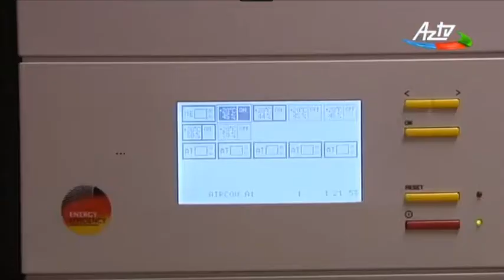ASIS Azərbaycanın Statistik İnformasiya Xidməti (AZTV)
Dekabrın 3-də Azərbaycan Respublikasının Dövlət Statistika Komitəsi və Koreya Statistika Komitəsi tərəfindən “Azərbaycan Respublikasında Statistik Potensialın Gücləndirilməsi” layihəsi çərçivəsində hazırlanmış “Azərbaycanın Statistik İnformasiya Xidməti – ASİS” statistik məlumatların yayım sisteminin təqdimat mərasimi keçirilib.
Təqdimat mərasimində Dövlət Statistika Komitəsi sədrinin müavini Yusif Yusifov və Koreya Statistika Komitəsinin Beynəlxalq əməkdaşlıq şöbəsinin direktoru Hyung Seog açılış nitqi ilə çıxış ediblər.
Qeyd olunub ki, müasir dövrdə statistik istehsal prosesinin təkmilləşdirilməsi, məlumatların keyfiyyətinin yüksəldilməsi və beynəlxalq müqayisəliliyinin təmin edilməsi informasiya texnologiyalarının verdiyi imkanlardan daha geniş istifadəni şərtləndirir. İnnovativ texnologiyalar əsasında statistik potensialın gücləndirilməsi üçün həyata keçirilməsi tələb olunan belə fəaliyyətlərdən biri də rəsmi statistika sistemində vahid platforma üzərində metaməlumatlarla müşayiət olunan məlumat bazalarının yaradılması, onların müasir yayım standartlarına uyğun istifadəçilərə təqdim olunmasıdır ki, bu məqsədlə Dövlət Statistika Komitəsi tərəfindən zəruri addımlar atılır. Bununla əlaqədar Dövlət Statistika Komitəsi bir çox beynəlxalq təşkilatlar və inkişaf etmiş ölkələrin aidiyyəti qurumları ilə fəal əməkdaşlıq edir, qabaqcıl dünya ölkələrində tətbiq edilən innovativ yanaşmaların və ən yeni standartların öyrənilərək onların milli statistika sisteminə inteqrasiyası prosesini davamlı şəkildə həyata keçirir.
Koreyanın NurimSoft şirkətinin baş meneceri Keun Yong Kim və Dövlət Statistika Komitəsinin İnformasiya texnologiyaları şöbəsinin müdiri Çimnaz Əliyeva layihə çərçivəsində 2018-ci ildə birgə görülmüş işlər və hazırlanmış “Azərbaycanın Statistik İnformasiya Xidməti – ASİS” statistik məlumatların yayım sistemi haqqında ətraflı məlumat veriblər.
Sonra tədbir iştirakçılarına ASİS statistik məlumatların yayım sistemi real vaxt rejimində təqdim olunub. Qeyd olunub ki, ASİS-in əsas üstünlüyü onun istifadəçi yönümlü olmasıdır və hər bir istifadəçi bu imkandan yararlanmaqla məlumat bazasında yerləşdirilmiş rəsmi statistika məlumatları əsasında öz istəyinə uyğun real vaxt rejimində cədvəllər, dinamika sıraları tərtib edə, məlumatları qrafiklər vasitəsilə vizuallaşdıra, çap edə və yadda saxlaya bilər. ASİS sadə strukturda və məlumatların yayımı sahəsində beynəlxalq səviyyədə tətbiq olunan standartlara uyğun üslubda hazırlanmışdır ki, bu da rəsmi statistika məlumatlarından ölkə istifadəçiləri ilə yanaşı, xarici ölkə vətəndaşlarının və beynəlxalq təşkilatların daha rahat istifadəsinə imkan verəcək.
Mərasimin sonunda tədbir iştirakçılarını və KİV nümayəndələrini maraqlandıran suallar da cavablandırılıb.